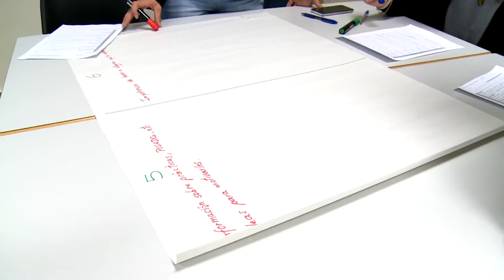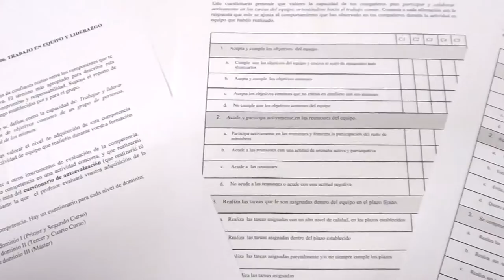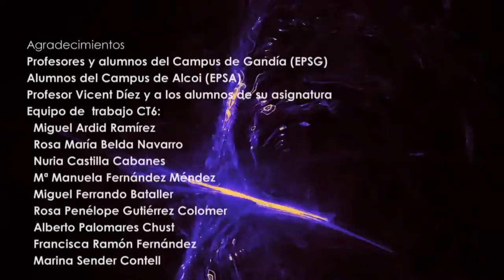Competencias Transversales UPV: Trabajo en equipo y liderazgo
Este video subraya la importancia de trabajar y liderar equipos de forma efectiva para la consecución de objetivos comunes de un grupo de personas, contribuyendo al desarrollo personal y profesional de las mismas.

El trabajo en equipo implica crear y desarrollar un clima de confianza mutua entre los componentes que permita trabajar de forma responsable y cooperativa. El término más apropiado para describir esta situación es compartir. Compartir conocimientos, compromiso y responsabilidad. Supone el reparto de tareas y roles y el respeto a las normas y reglas de juego establecidas por y para el grupo.